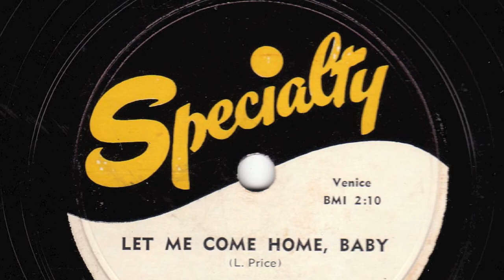Let Me Come Home, Baby [10 inch] - Lloyd Price and His Orchestra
Digital archive of Specialty 78 RPM single 483;
Let Me Come Home, Baby - by Lloyd Price and His Orchestra

Style: Rhythm & Blues
Composer: Lloyd Price
Label: Specialty
Matrix No.: SP-483